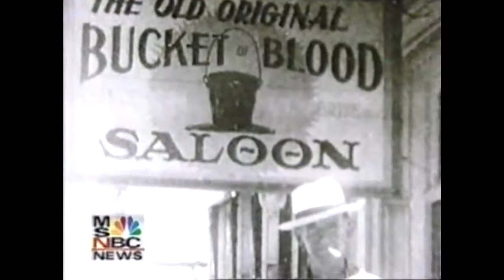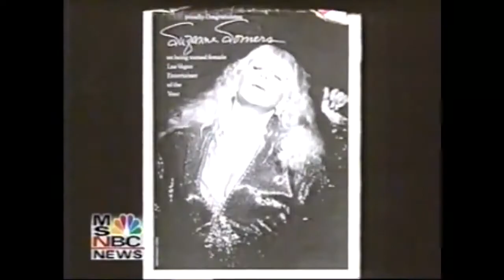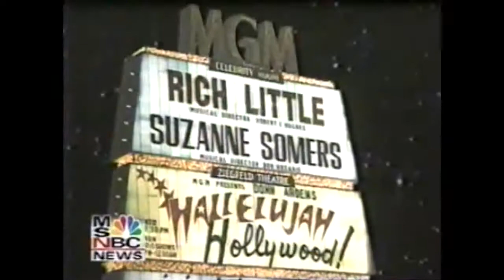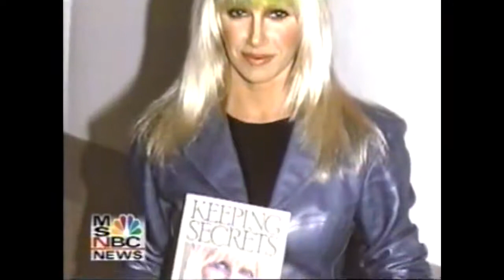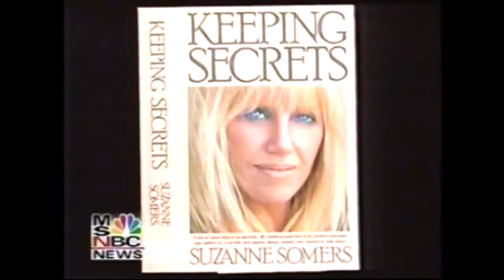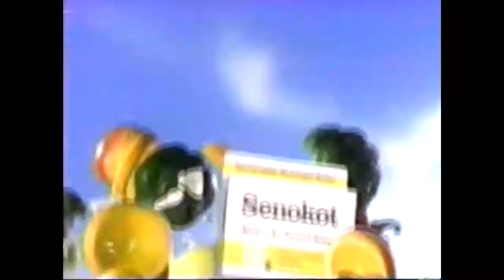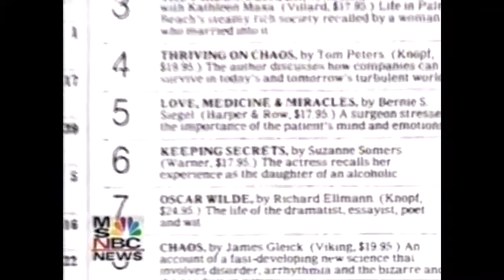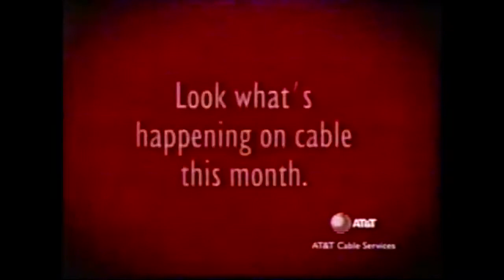Angie Dickinson 2000 Headliners & Legends